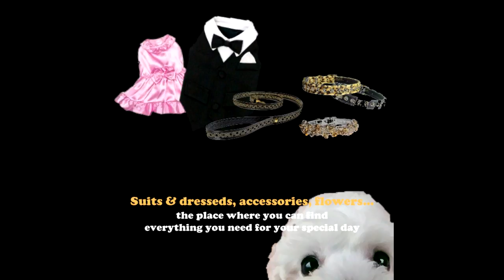Technology Entrepreneurship Venture Lab 2012 - Wedding Chapel for Toy Poodles (Worst idea)